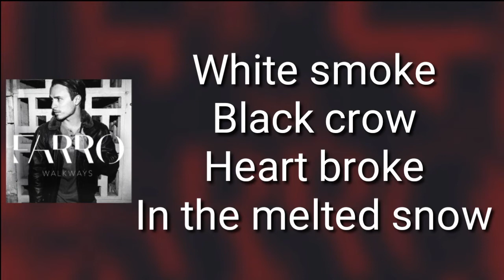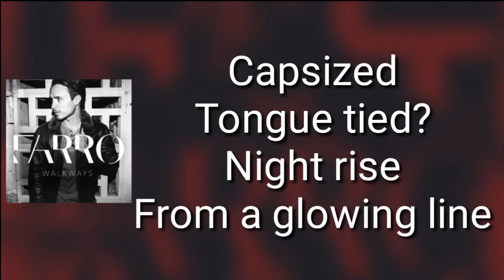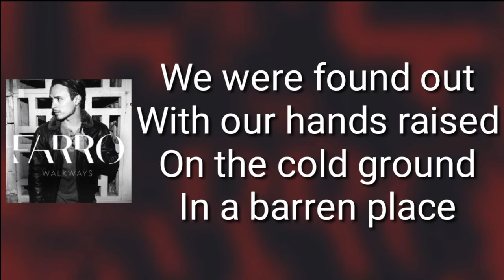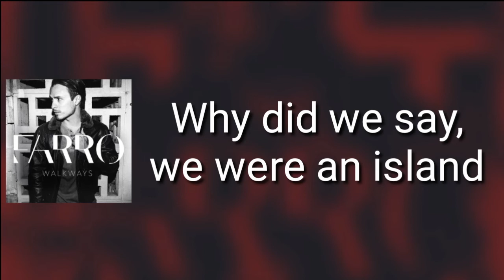Farro - Islands (Lyrics)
Islands
Farro
Walkways - 2016
(Lyrics)